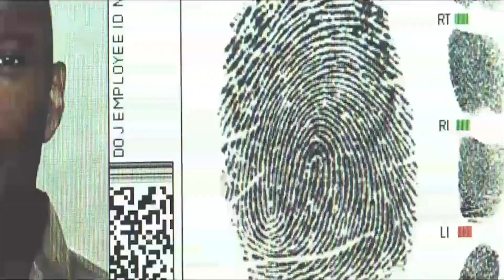🎬 Best of Loupaka #2🎬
Bonjour ou Bonsoir , on se retrouve pour un nouveau best of live .
Monteur: EziPRoX
Miniature: Guiboo1789
Produit par la VELX : Vulniox, EziPRoX, Loupaka, XstAzY05